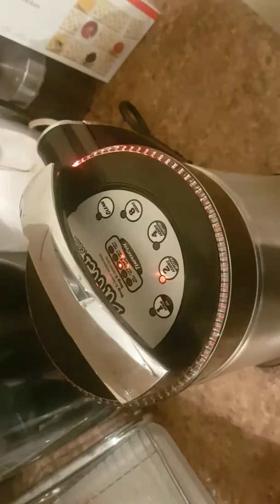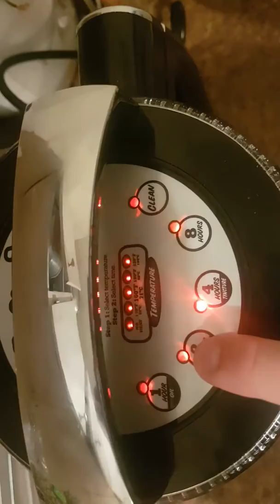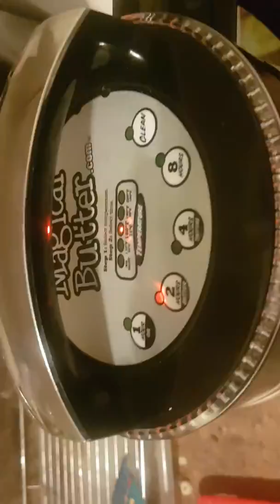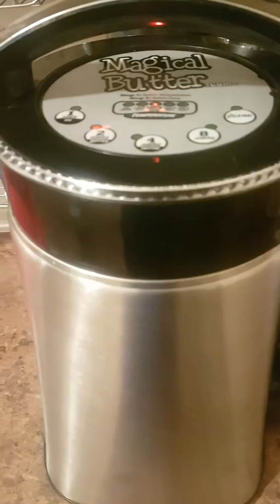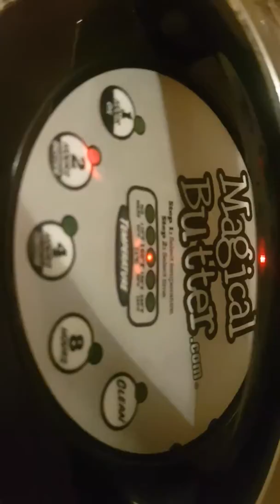Magic Butter machine Part 1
24 grams of mixed kush and 3-4cups coconut oil in the Magic Butter machine. 🛸👽🌳🌳🌳🌳